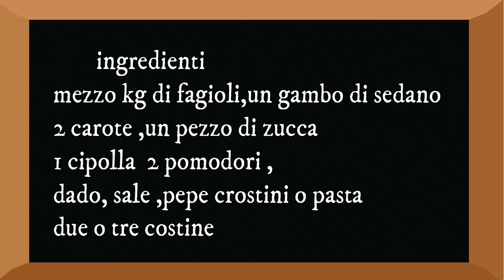PASTA E FAGIOLI PADOVANA,INNOVATIVA E TRADIZIONALE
pronti e via la sfida a Schef Nunzio
 ecco il suo link